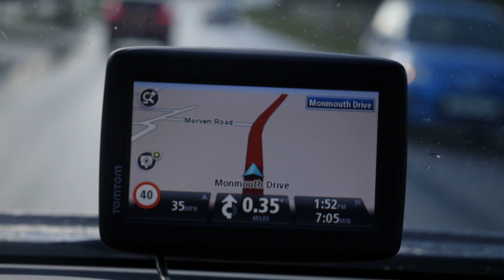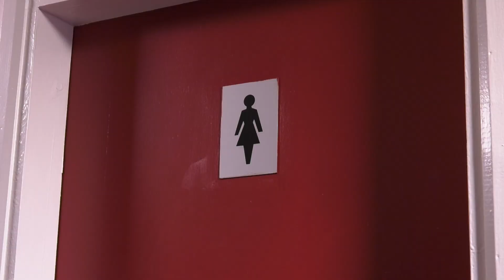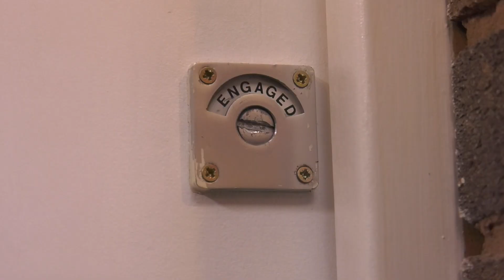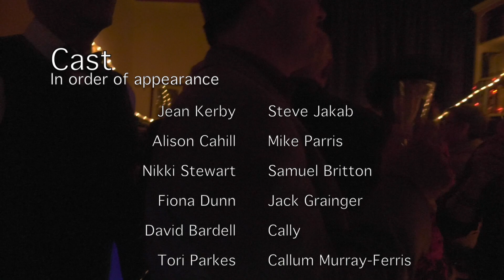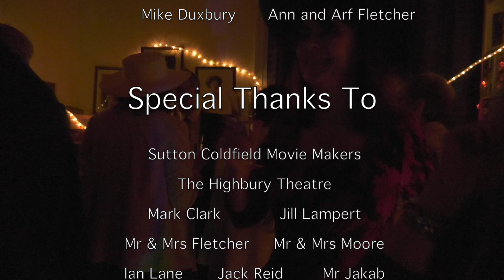The Race To Death's Door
It follows three siblings and their families as they race to be the first to get to their dying mother...so they can get their hands on the mysterious 'Box in the Loft'.